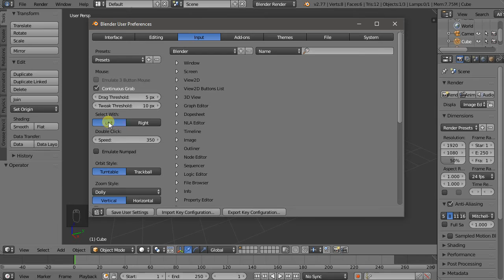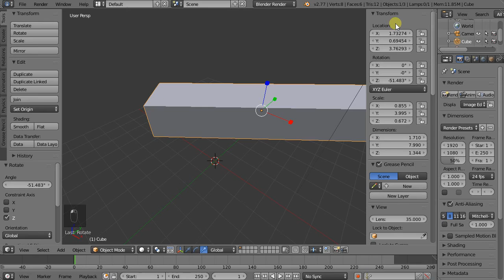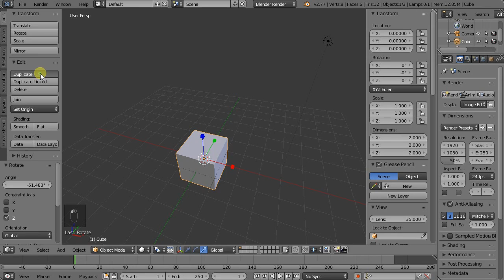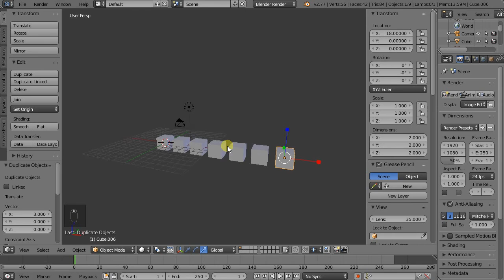Architectural Concept Design with Blender - 01 Getting Started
Learn the basics required to get you started with doing concept design in Blender fast.

Topics covered -  interface, pan/rotate/zoom, translate/rotate/scale, reset transforms

This video is for complete beginners - useful for someone that has never done any 3d modelling before and just as useful for someone who has had experience with other programs.